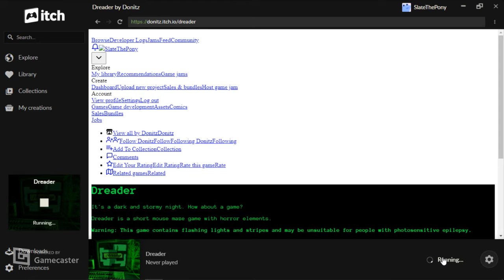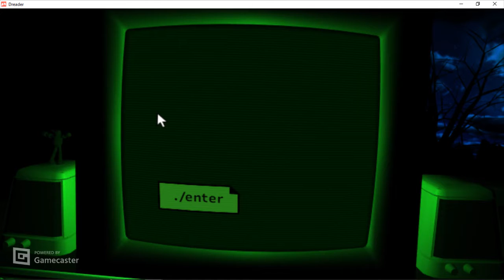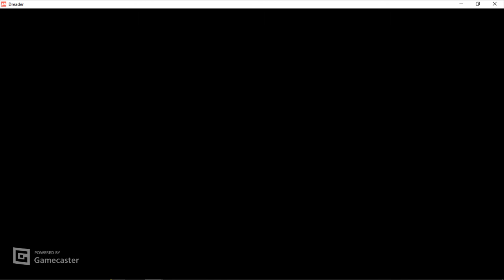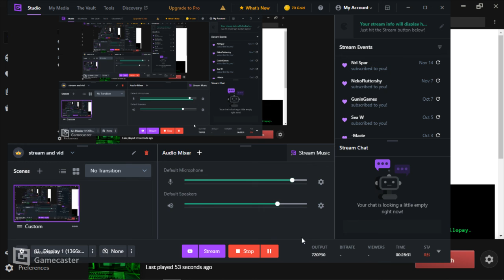Dreader horror game (gameplay)